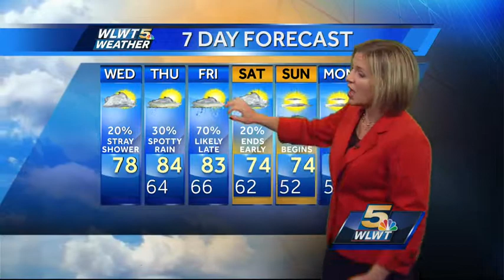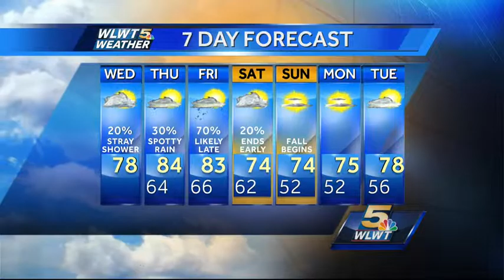Spotty Showers Today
Cloudy with light scattered rain possible today.